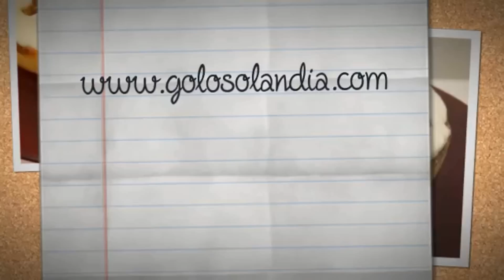BROWNIE JUGOSO y PERFECTO 😍🍫😋, PASTEL FÁCIL y RÁPIDO Receta # 439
Mi molde cuadrado desmoldable:
Mi lengua de repostería resistente:
Como hacer un delicioso postre con una textura delicada.
Fácil y deliciosa receta paso a paso, de Brownie jugoso y perfecto.

Ingredientes:
300 gr de chocolate (1+1/2 de tableta).
150 gr de harina (150 gr).
100 gr de nuez (1/2 de taza).
300 gr de azúcar (1+1/2 de taza).
10 ml de esencia extracto o aroma de vainilla( 1 cucharada).
4 huevos L.
100 gr de mantequilla (1/2 taza).